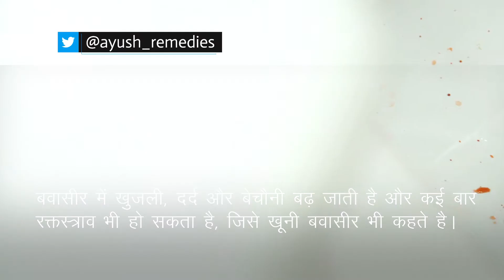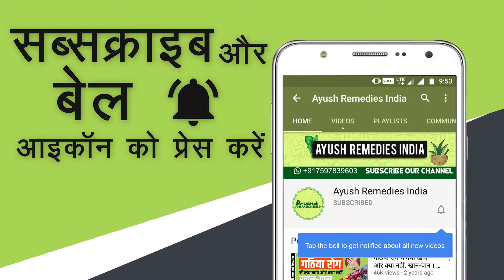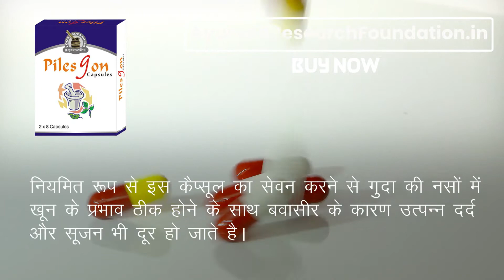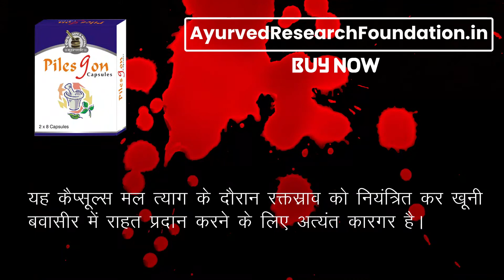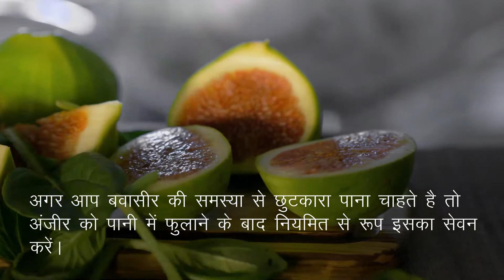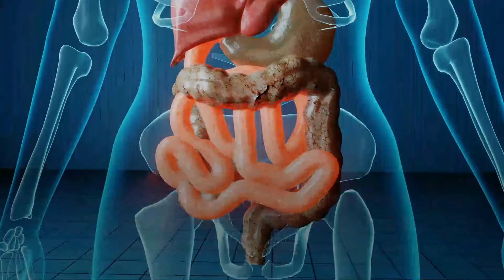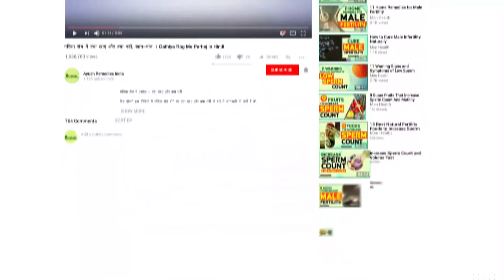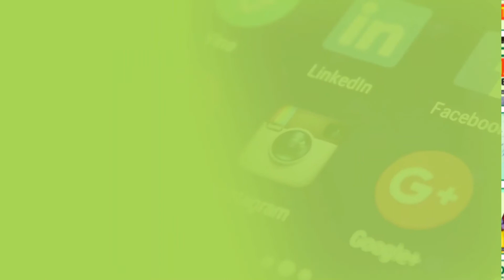bawasir ke masse ka ilaj बवासीर का देशी इलाज | बिना ऑपरेशन ठीक होगा बवासीर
इस वीडियो में हमने पाइल्स के असरदारक आयुर्वेदिक इलाज के बारे में बताया है। पाइल्सगॉन कैप्सूल (Pilesgon capsule) आयुर्वेदिक जड़ी-बुटियों से निर्मित अत्यंत प्रभावशाली उपचार है।

पाइल्सगॉन कैप्सूल (Pilesgon capsule) के बारे में अधिक जानकारी के लिए यहाँ जाएँ

दोस्तों, इस वीडियो में हमने बवासीर के लिए घरेलू नुस्खे एवं आयुर्वेदिक उपचार के बारे में विस्तृत रूप से जानकारी दी है।

TIMESTAMPS

0:00 बवासीर का आयुर्वेदिक इलाज
2:00 पाइल्स का आयुर्वेदिक उपचार
4:15 घरेलू उपाय
4:21 अंजीर
5:08 इसबगोल
6:46 पाइल्सगॉन कैप्सूल (Pilesgon capsule)

अन्य पाइल्स के बारे में वीडियो -

इस वीडियो में हमने यह समझाने की कोशिश की है कि बवासीर क्या है, पाइल्स के घरेलू नुस्खे, बिना ऑपरेशन बवासीर का इलाज।

This video explains hemorrhoid ayurvedic treatment in Hindi. You will learn bawasir ke masse ka ilaj, bawaseer ke liye gharelu upay, piles ke gharelu nuskhe.